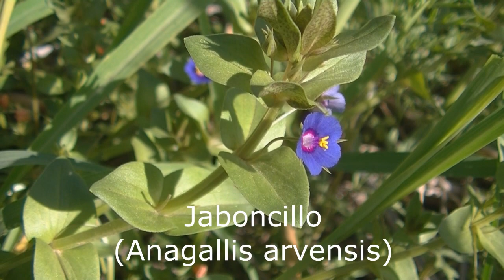Hurones, aves y flores Esperanza Santa Fe Argentina 2021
Hurón menor, Hurón, chico, Tero, Cachilo ceja amarilla, Carancho, Picabuey, Monterita cabeza negra, Jaboncillo